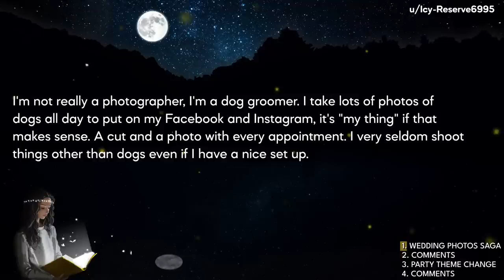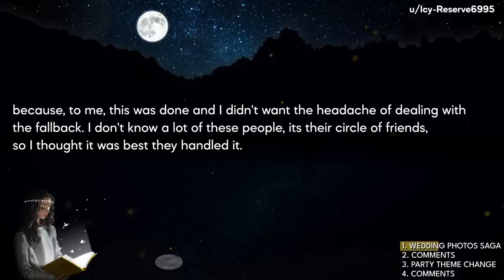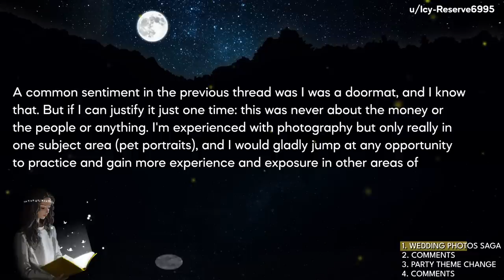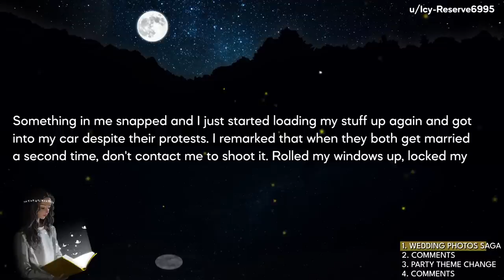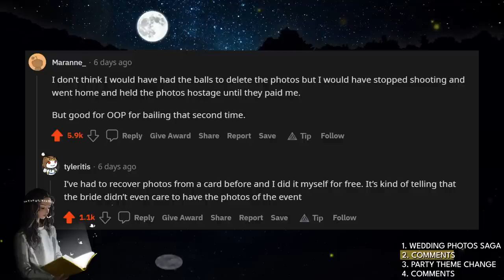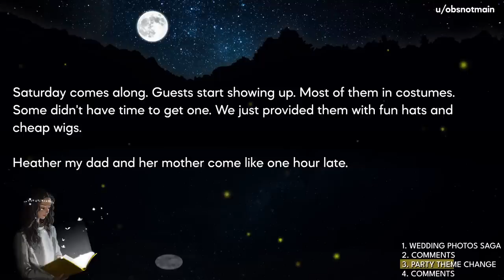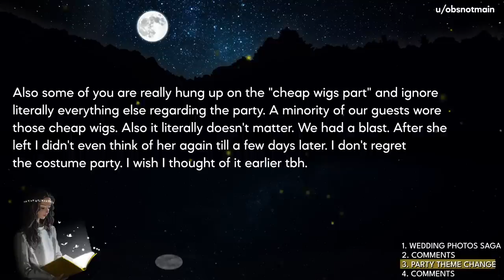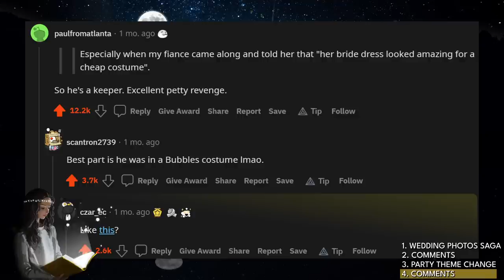Photographer Packs Bags After Groom Denies Her Any Breaks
🦋Today's Stories:
Story 1: EntitledPeople - Wedding Photo's Saga
Story 2: EntitledPeople -  My half sister wanted to show up in a wedding dress to my engagement party, so I changed the party theme so she would fit right in!

🍒Video Timestamps:
00:00 - Story 1
07:27 - Story 1 Comments
08:56 - Story 2
13:00 - Story 2 Comments